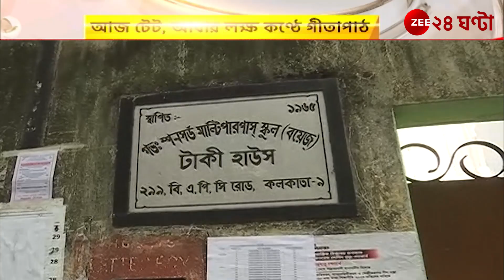TET: আজ টেট, পরীক্ষা হলে মোবাইল সহ অন্যান্য সরঞ্জামে মানা | Zee 24 Ghanta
TET: আজ টেট, পরীক্ষা হলে মোবাইল সহ অন্যান্য সরঞ্জামে মানা। বাড়তি ট্রেন চালাচ্ছে মেট্রো।